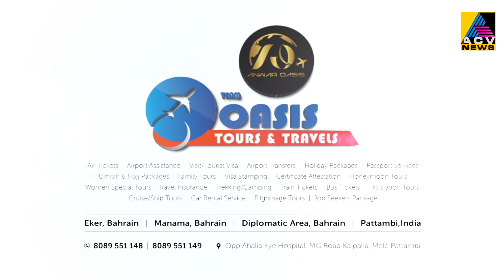ആർട്ടിസ്റ്റ് ഗണപപതി മാസ്റ്ററുടെ സ്മരണക്കായി ശിഷ്യൻമാരുടെ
ആർട്ടിസ്റ്റ് ഗണപപതി മാസ്റ്ററുടെ സ്മരണക്കായി ശിഷ്യൻമാരുടെ നേതൃത്വത്തിൽ പുന്നയൂർ കുളം ആർട്ട് ഗ്യാലറിയിൽ വെച്ച് ഗുരുസ്മരണീയം പരിപാടി സംഘടിപ്പിക്കും